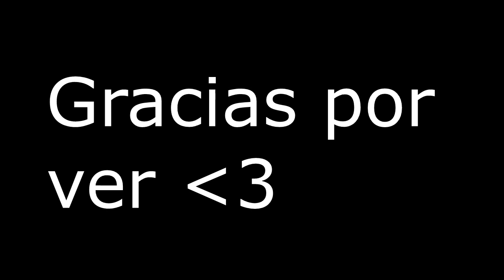¿Con este vídeo podré entrar a GhoulTeam ? / Chile / Na-East /